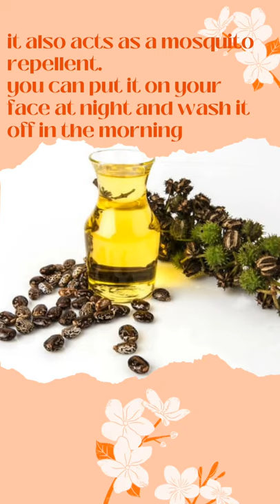Top 5 benefits of Castor oil!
Hey Friends!
in this video I have showed you that of 5 benefits of castor oil.
Tanu Delight!
Ayurvedic beautycastor oil for skincastor oil usesCastor oil for faceacne treatmentglow and fairness